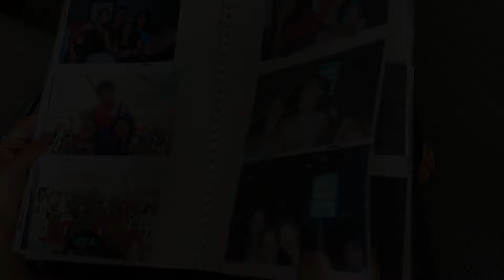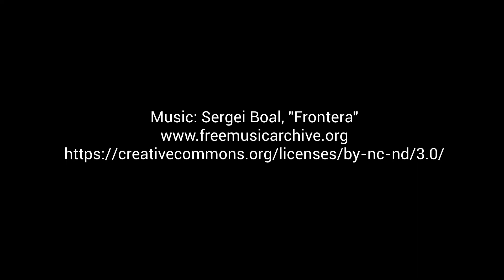Sweet Memories - by Bárbara Gomide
This story was made in a Stories of Home workshop facilitated by StoryCenter and Wellness in Action